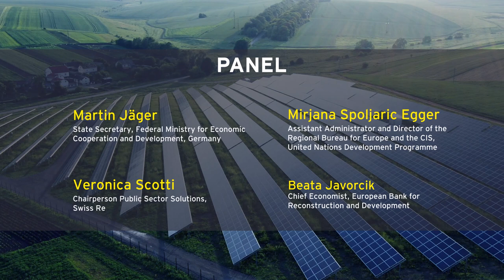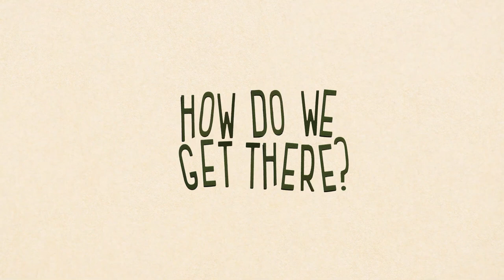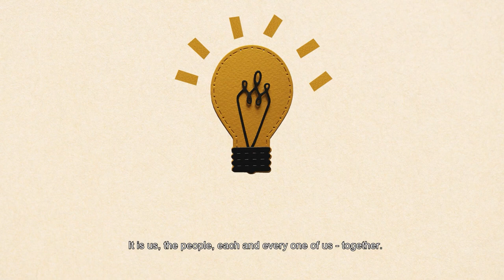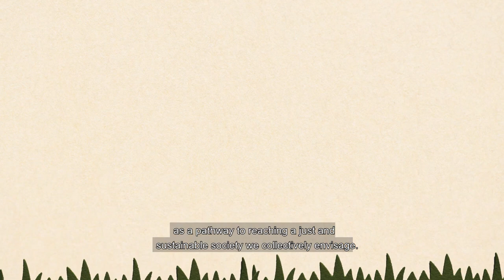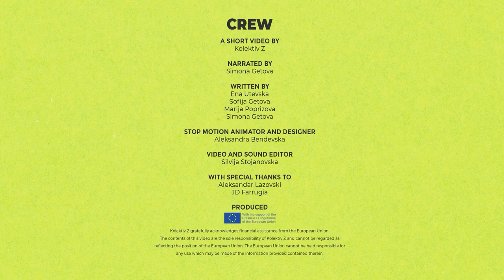Istanbul Innovation Days Future Framing Session powered by EY - Berlin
The Berlin session focused on “Accelerating the Future of Nature, Development and Innovation – Transition into an inclusive and sustainable future which puts the planet first”, with the aim to:
- Demonstrate the need for cross-sector bilateral and multilateral partnerships across regions to achieve the 2030 Agenda
- Discuss a shift in mindset by politics, business and society in light of unknown emerging risks and the implications of establishing a new innovative understanding of what it means to be a green economy
- Highlight how innovation can accelerate the transformation exponentially by exploring futuristic approaches in policy making and innovative business models
- Showcase the involvement of the next generation in global climate action and their influence on policy makers and business leaders on what they can achieve together – “Leave no one behind”